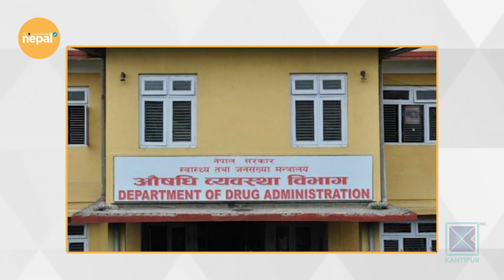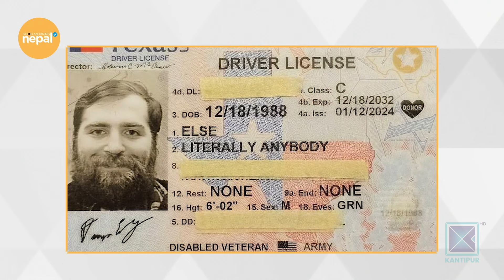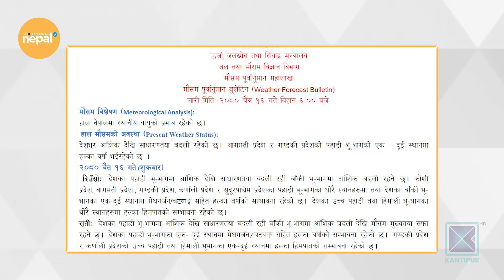विदेशः अवसर मात्र होइन, चुनौती पनि | Good Morning Nepal - 29 March 2024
In today's episode of Good Morning Nepal, we are talking about illegal immigration and possible ways of legal immigration.